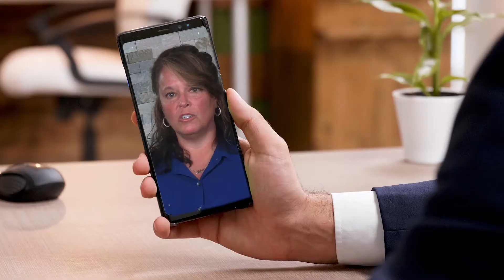You need a Video Resume to Stand Out From the Competition!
With thousands upon thousands of people about to re-enter the job market, how are you going to make yourself stand out from all the other applicants and job seekers?  You need a video resume.

A video resume is short video highlighting your strengths and why you would be a good fit with the company you are applying for. Don't just trust a piece of paper that can get lost in the shuffle. Stand out from the others.

Jeff Dingsor and Helen Mastrianni of Acme Video Productions have created this short concise module on making a video resume. We hope you find this helpful in your job search.